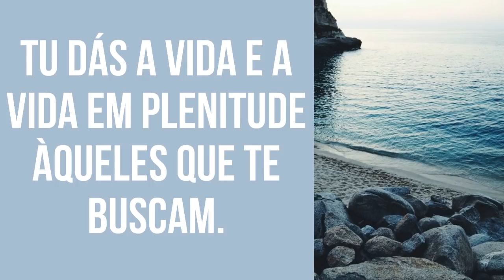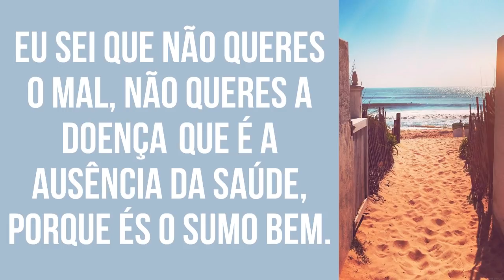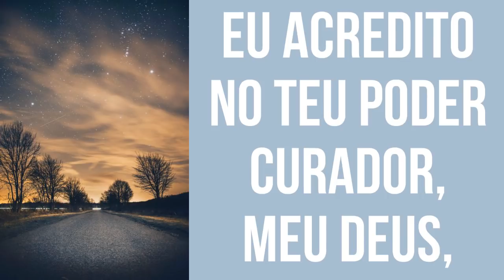ORAÇÃO PARA TER SAÚDE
Oração poderosa para ajudar você a ter mais saúde com a benção divina. Faça essa prece por você e pelos seus entes queridos.